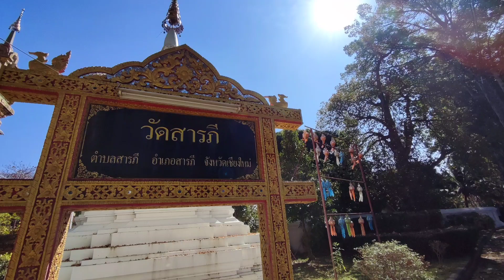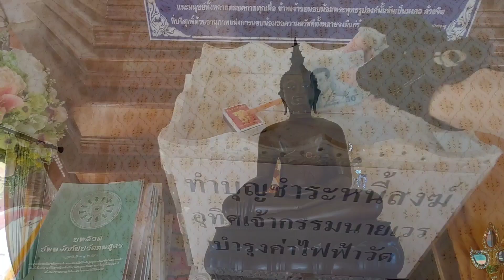วัดสารภี บนถนนสายต้นยาง เชียงใหม่-ลำพูน เคยเข้าไปชมหรือยัง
วัดสารภี  เป็นชื่อวัดติดถนนสายต้นยาง เชียงใหม่-ลำพูน  คนที่เดินทางผ่านถนนสายนี้จะต้องเห็นกันเป็นประจำ เพราะอยู่ติดถนน

ชื่อวัดน่าจะมาจากต้นสารภี หรือเปล่าหนอ ผมก็ไม่ทราบได้
แต่แน่ๆเป็นวัดที่อยู่ในอำเภอสารภี เชียงใหม่

ลุงตรีจะพาไปชมความงามของวัดสารภี ไปชมกันได้ครับ